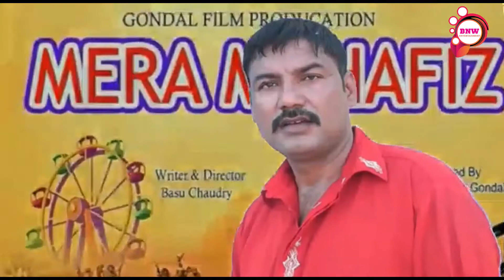FILM STAR JAVED BHATTI BEST WISHES FOR BNW ENTERTIANMENT CHANNEL.